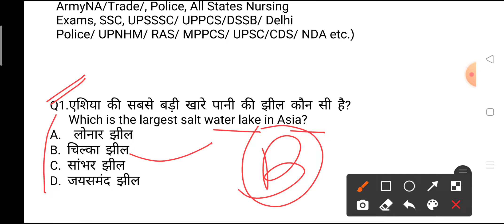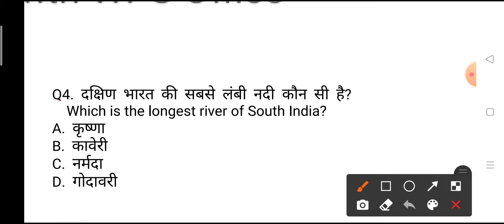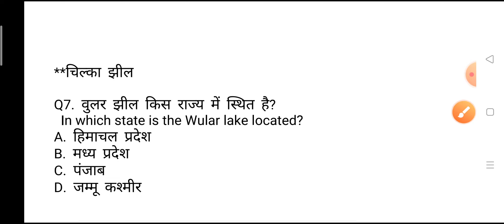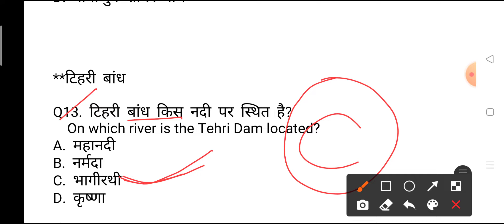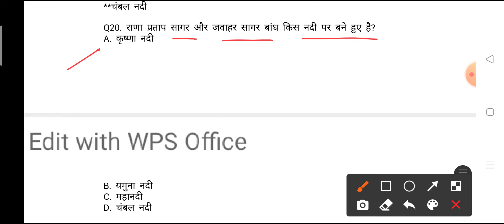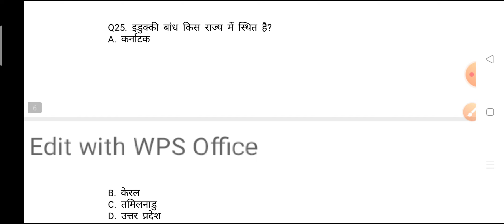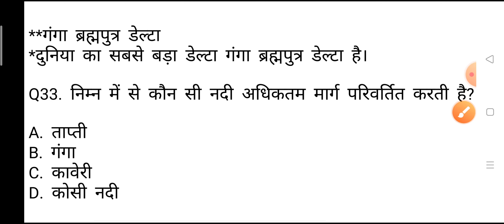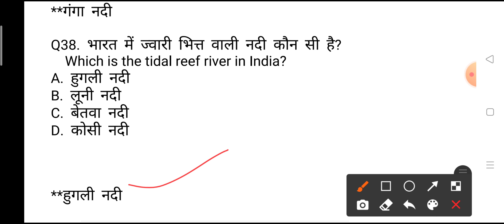GK/GS बांध (Dams)/ नदियां( Rivers)/ झीलें ( Lakes) -Questions Ans for all competitive Exams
Hi friends welcome to my GS India Research Centre YouTube videos, here we will discuss most important topics Rivers ,Dams and Lakes. These topics are useful for all competitive Exams as All States PCS Railways SSC IB ACIO Police All NHM Exams GK Questions Navy NDA CDS and other competitive Exams

Thanks!!